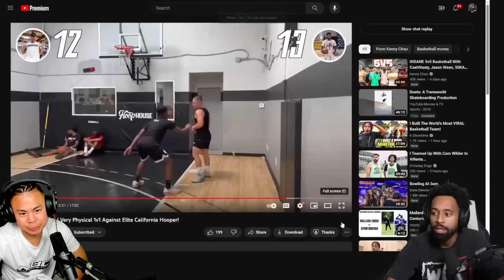MARCELAS HOWARD VS JAYDEN 1V1 NEEDS TO HAPPEN ASAP!